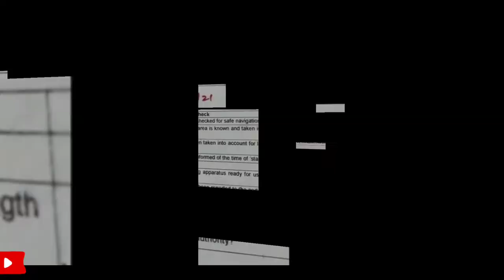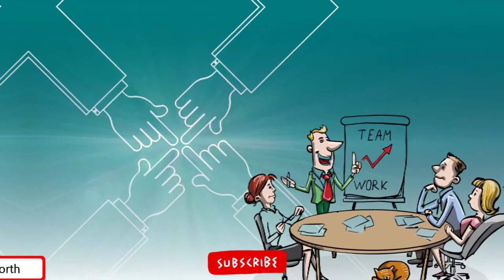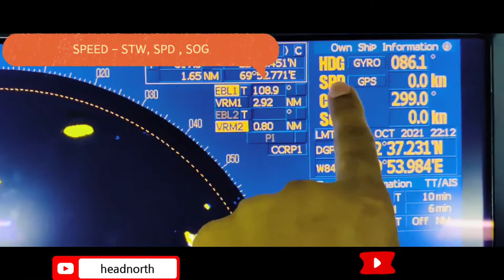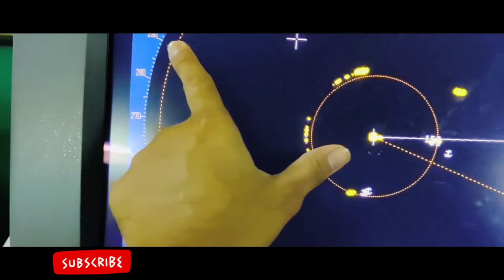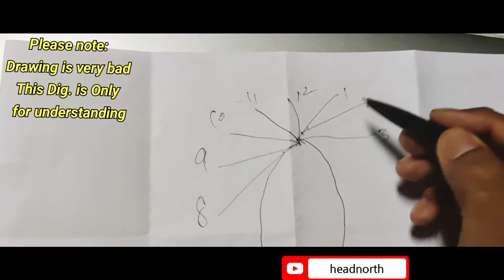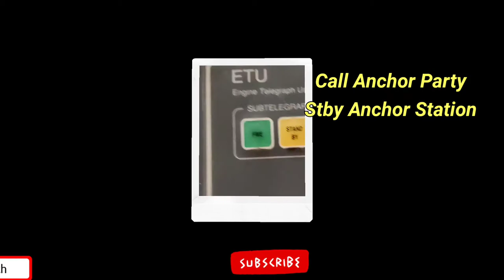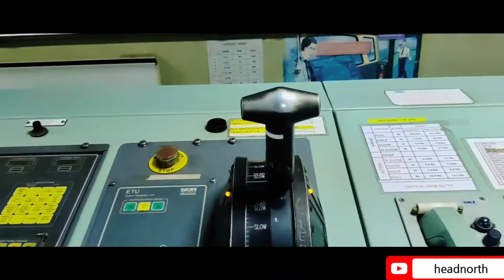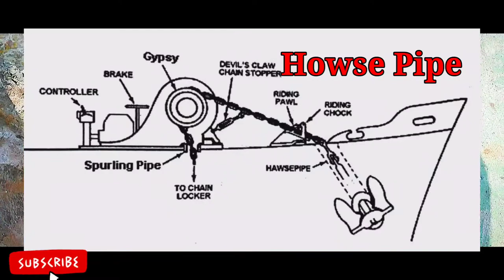Anchor Watch on ships/Action when Dragging Anchor / Prevent Accident /Hindi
Anchor Watch on ships/ Stop Dragging / Prevent Accident / All Procedure in Hindi
Action when Dragging anchor

* Anchor watch
* What you will do as a OOW while at anchor
* How you will come to know ship is dragging
* Action When ship dragging
* Officer on Watch
* Duties at Anchor
* Other vessel dragging anchor
* Radar watch
* Speed through water STW, Speed over ground SOG
* Checklist and Planning
* TIDE and Current
* Tidal port
* Swiming Circle
* Howse Pipe
* Spurling Pipe
* Chain locker
* Anchor direction and Stay
* Anchor and anchoring Procedure
* Stop Dragging anchor
* Prevent dragging anchor
* Action when ship at anchor
* Speed while at anchor
* Anchoring
* anchoring a ship
* anchoring ship videos
* anchoring procedures on the ship
* procedure for anchoring a ship at sea
* ship anchoring techniques
* how ship anchor works
* how an anchor works
* how big ship anchor works
* ship anchor working

My mentors
captain
capt.Vijay
unko dekhne k baad mai kafi inspire hua and I started making video.
sahil ahuja
Director of Short Movie
(The germ of love)
praveen dilliwala
delhi ka ladka
Karanvir singh nayyar
ship sailor sunil
merchant navy career
indian navy
indian army lover
navy fans
merchant Navy fans
jobs
amit_captainsblog
mumbaibiker_rahulchadha
ship food
vlogs
vs merchant Navy
Thanks
Nothing is possible without Them.

 How to open Master checker

Video made by Mobile 📱
Camera man : Ashish Owner of Yt channel